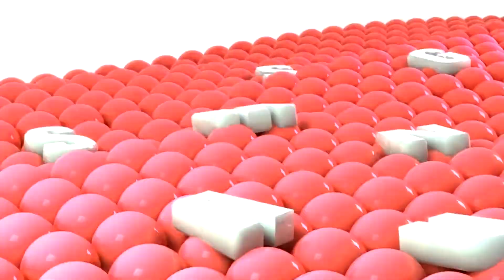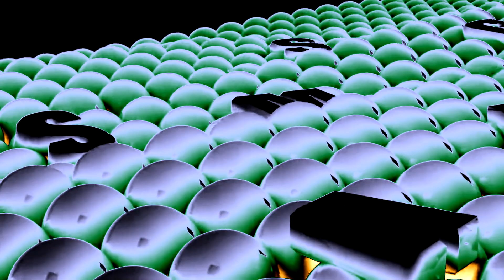Samsung Logo Balls | First Effects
Credit to Samsung Electronics for the video